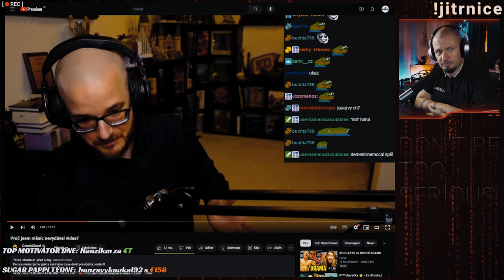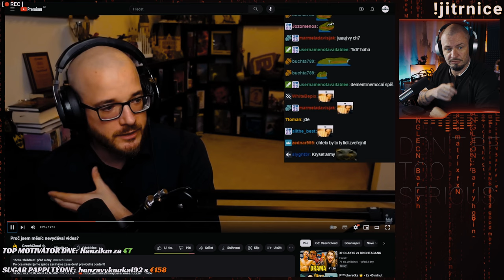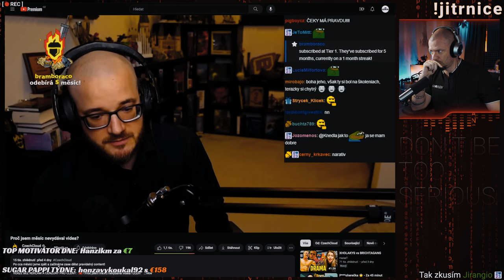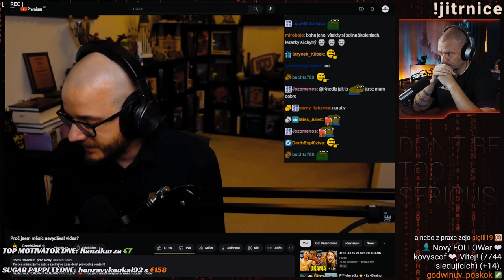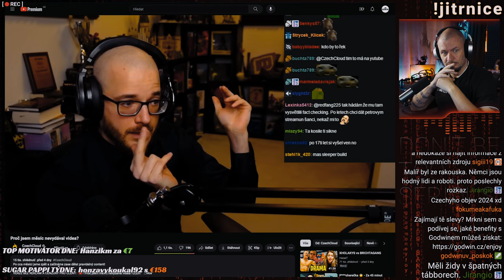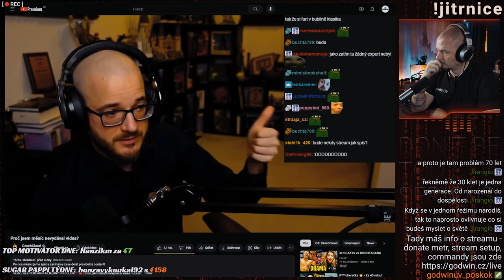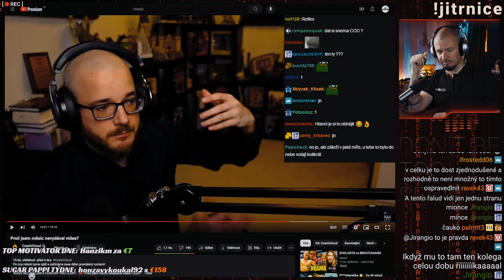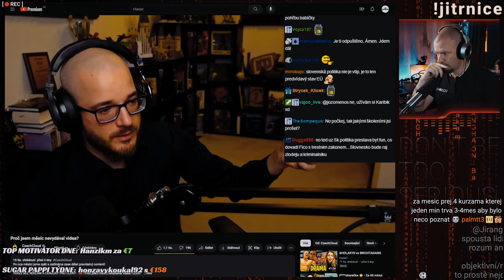Napravený Czechcloud?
Bylo by to hezké, ale...